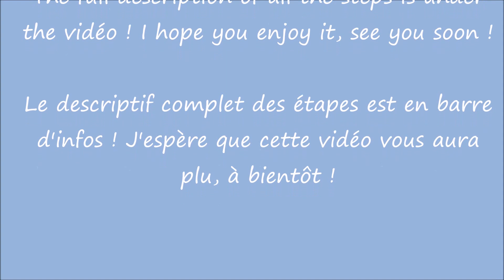[DIY] How to make a bin-cage ! ღ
To make your bin-cage :
Use a box with a lid, minimum 4 000 cm2
Cut an opening in the lid (you can also do an opening on the side of the box) with a drill to make a hole for starters, then widen the hole with a heated cutter to insert the file. To make it easier, trace the intended hole with a marker or scotch-tape
File the sides of the hole so that they're smooth and not cutting
Make small holes on the border of the lid with a drill to fix the wire-netting with clamps
You can then protect the edges of the wire-netting with scotch-tape
Start furnishing your new cage !

Pour faire la bin-cage :
-prendre une boîte de rangement avec couvercle qui fait minimum 4 000 cm2
-Découper une ouverture dans le couvercle (vous pouvez également en faire une sur le côté) à l'aide d'une perceuse pour commencer à faire un trou puis du cutter avec la lame chauffée pour l'agrandir afin de passer la scie à métaux dans le trou. Pour que cela soit plus facile tracez au marker ou avec du scotch les contours de l'ouverture que vous voulez faire et suivez-les avec la scie.
-Limez les contours pour ne pas que cela soit coupant.
-Mettre le grillage et le fixer avec des serre-câbles en faisant des trous sur le couvercle près de l'ouverture avec une perceuse dans lesquels vous passerez les serre-câbles pour les relier au grillage.
-Vous pouvez protéger les contours du grillage avec du scotch
Ensuite il n'y a plus qu'à aménager la cage !

✿ Quelques informations :

✿ Les animaux que nous avons :

- Quatre chats (Mimie, Princesse, Gribouille et Caramel)

-Quatre cochons d'Inde (Cannelle, Crème, Bounty et Réglisse)

-Quatre perruches ondulées (Isis, Ciel, Kiwie et Neige) plus leurs cinq bébés

-Quatre moutons (trois blancs et un noir)

- Deux hamsters (Kikit et Alaska)

-Deux poules

-Trois aquariums ( un de 20L pour un betta splendens (Nirvana) et deux de 54L pour des poissons asiatiques

✿ Les chaînes que je te recommande sur les cochons d'Inde, les lapins et hamsters :

un caméscope Panasonic SDR-S26
un appareil photo Nikon

✿ Avec quoi je monte mes vidéos ?

✿ Pour faire les miniatures : picmonkey

A bientôt,

Emma